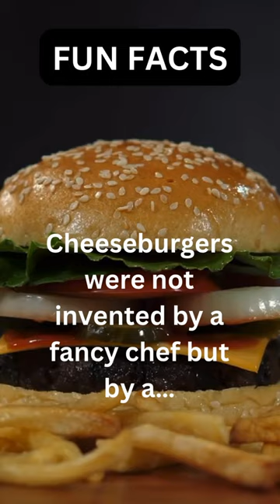🍔 Did You Know 🍔